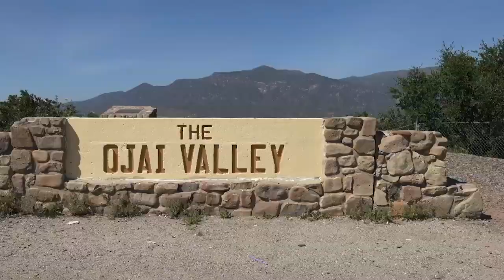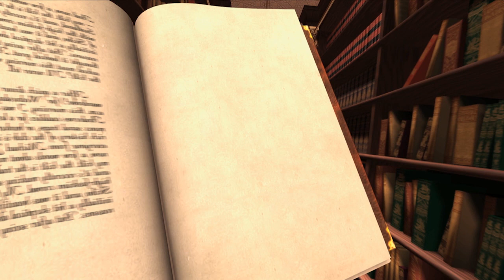Ep.03 Tapping In With Gary Spivey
In this third episode of Tapping In, Gary breaks down what “Spiritual Solutions to your Real Life Problems” actually means while filming in his house/retreat center in Star, NC.

You’ll learn the difference between a “Soul Disorder” and a “Spirit Disorder.” There is a difference
and it’s really important to know what to do about it.

Find out what spiritual vortexes are and where Gary first experienced one!

Gary also explains a simple technique you can use with children that are labeled as ADD or ADHD that brings them back to this dimension and grounds them in the here and now.

And remember to stay to the end as Gary ends the show with a powerful Native American meditation in nature where he shows you how to get rid of your dark energies and any evil around and create your very own spiritual vortex no matter where you live!